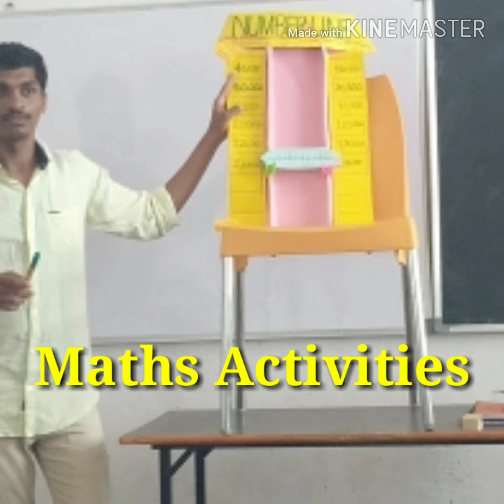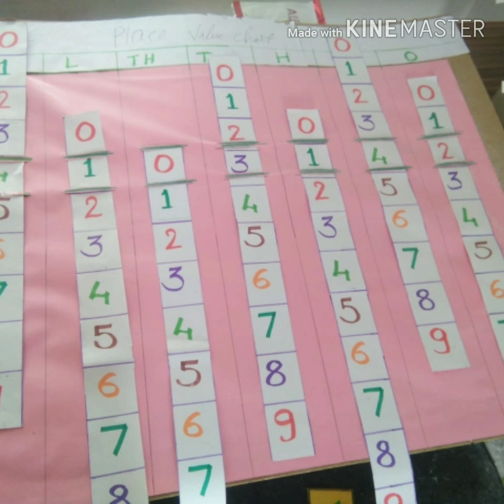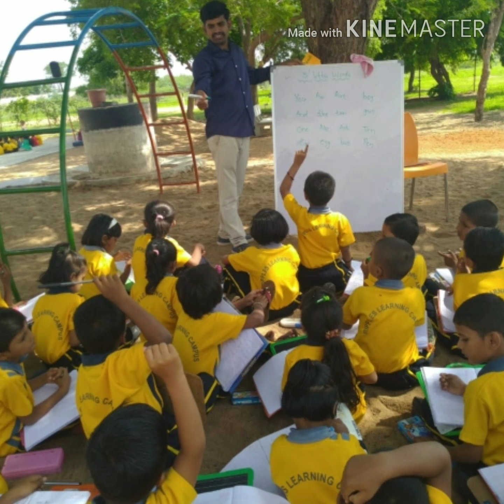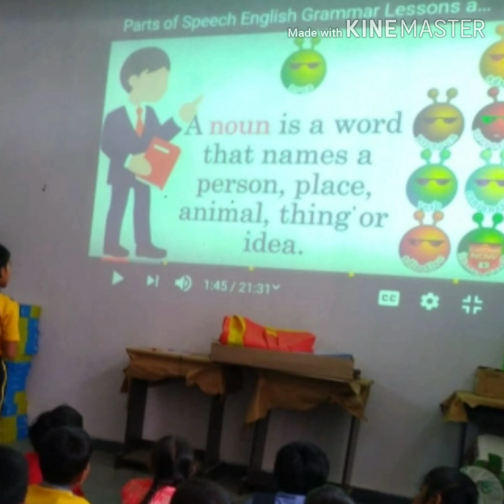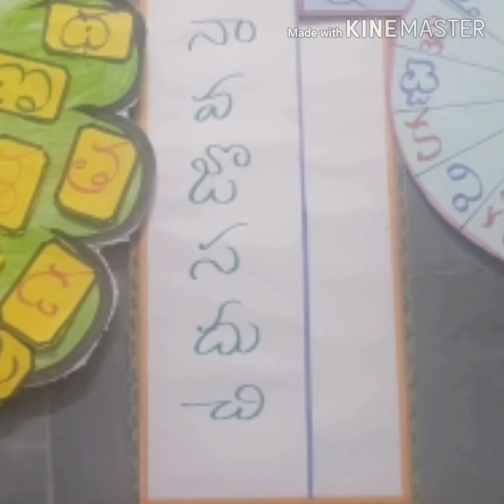1st month activity Ripples BkD academic year 2019-20